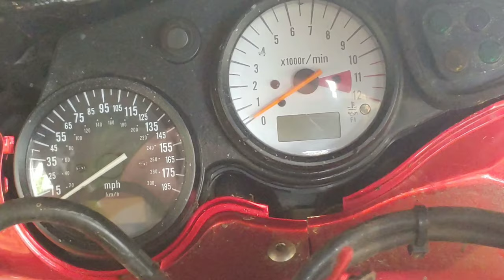Suzuki TL1000S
Bringing my tl1000s out of storage and back up and running